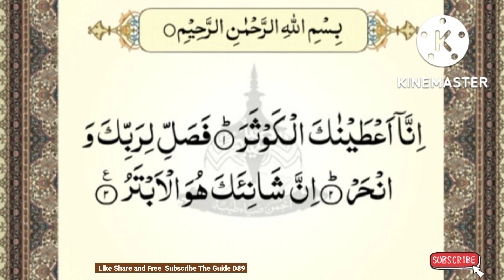Bacakan Surah Luar Biasa Bermanfaat untuk Pernikahan !!!!@theguided8956 !!!!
Bacakan Surah Luar Biasa Bermanfaat untuk Pernikahan !‎@THE GUIDE D89  !